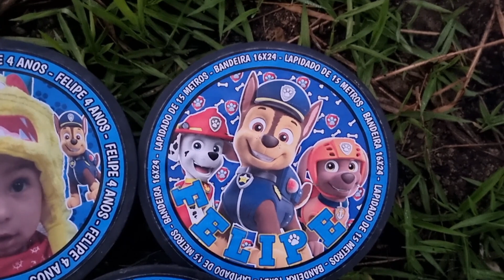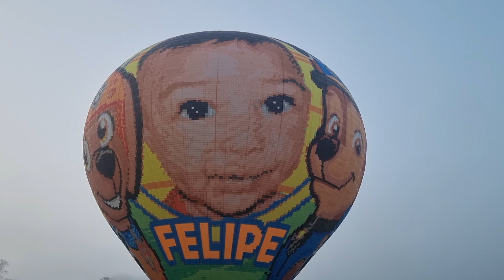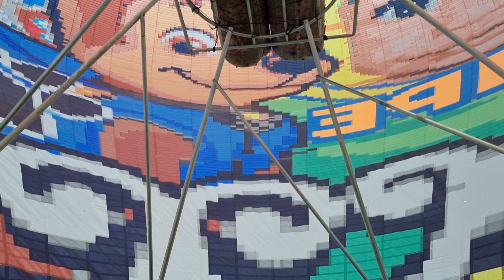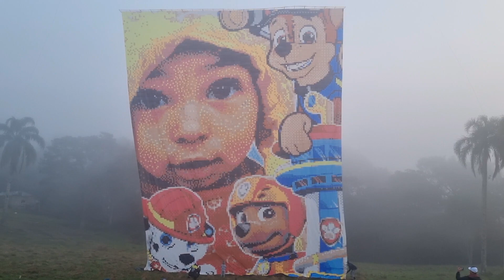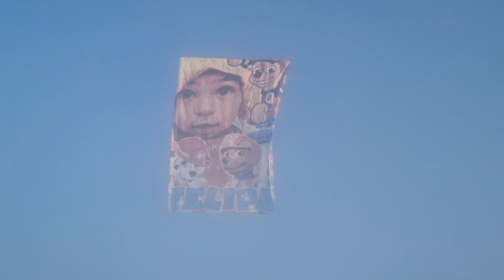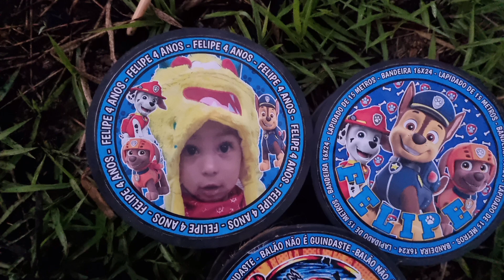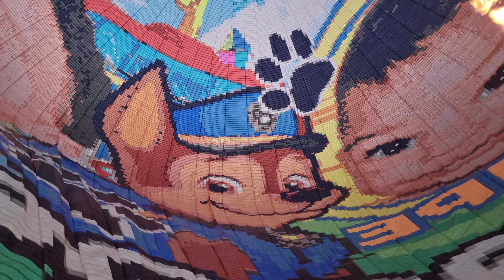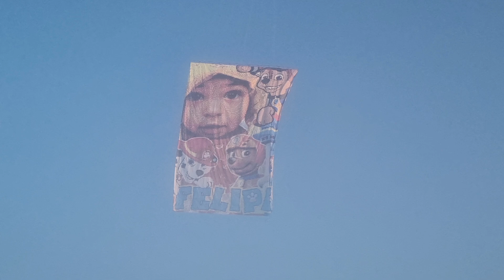LAPIDADO DE 15 WILLIAM